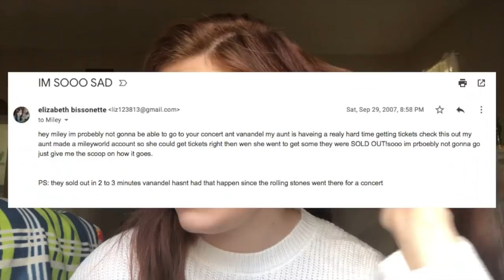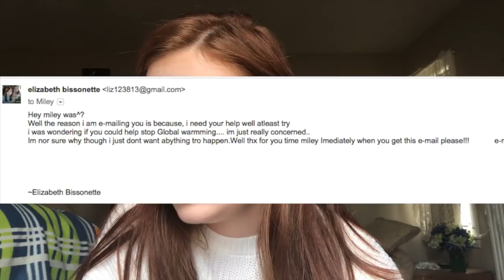reading my old emails with miley cyrus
Thank you so much for watchingggg :)